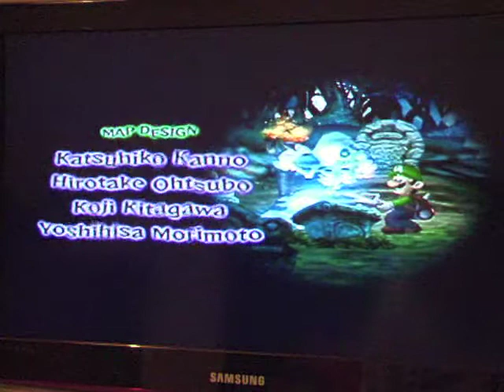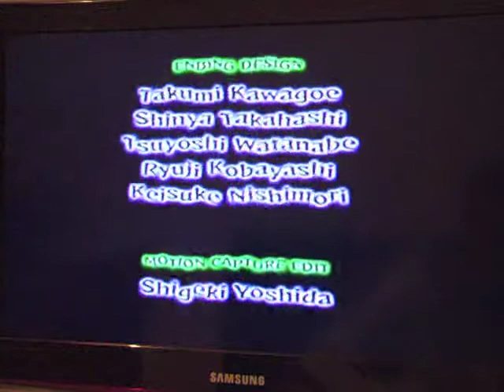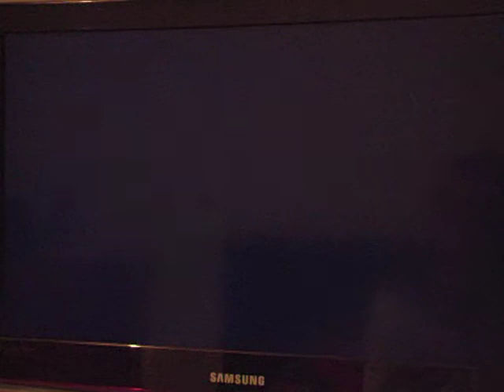lets play luigi's mansion part 17 E for exceptional...ly awful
in this vid we finish off the final boss and save mario, the mansion then mysteriously disappears and we get to keep all the money we found and finally get our rank for the whole game, oohh i wonder what i got, also sniperhobbit is here, also thanks for watching this LP, any suggestions on the next one, put in the comments below, enjoy